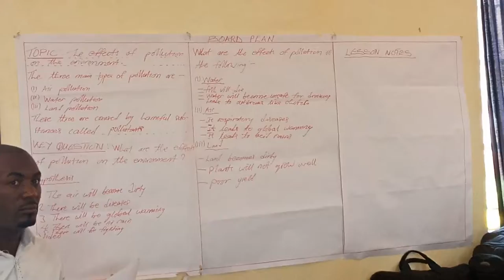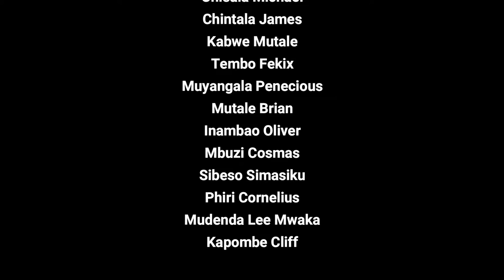Science Lesson Review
Group 2 Science Lesson Review in Mpika. The lesson being reviewed in on The Environment.